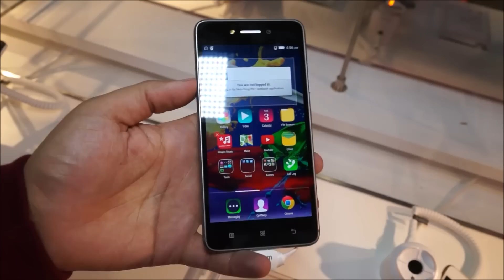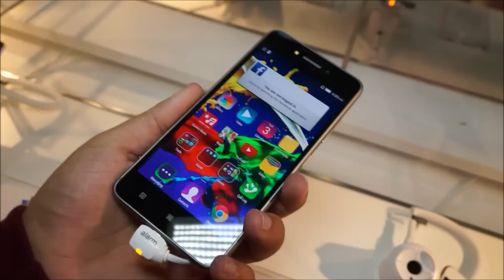استعراض للهاتف Lenovo S90 Sisley:الأيفون 6 بنظام الأندرويد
للمزيد من المعلومات تفضل بزيارة الرابط التالي:
سعر الهاتف 1199 ريال سعودي

تقديم: